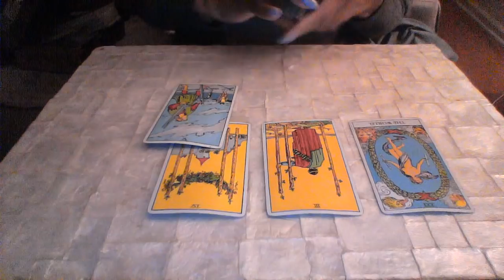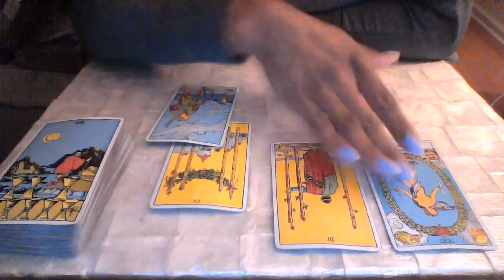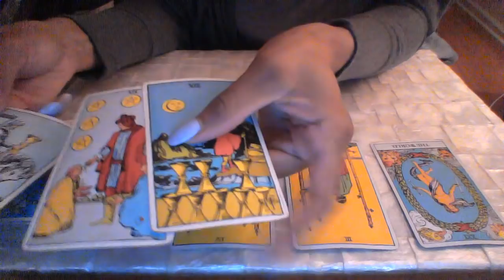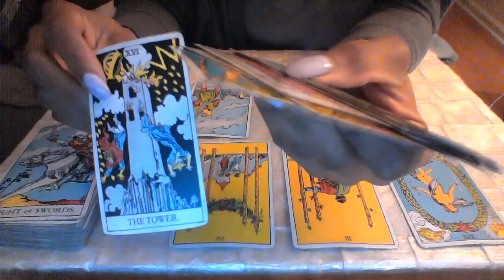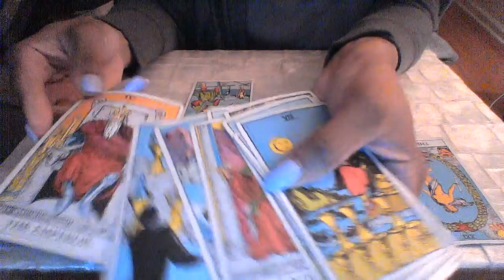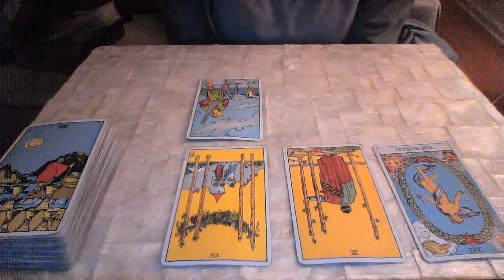AQUARIUS END OF MAR 2018 -LOVE- STABILITY IS HERE BUT SO IS THE BS